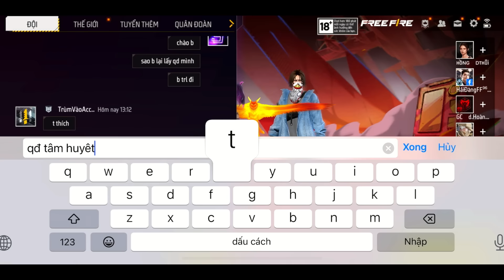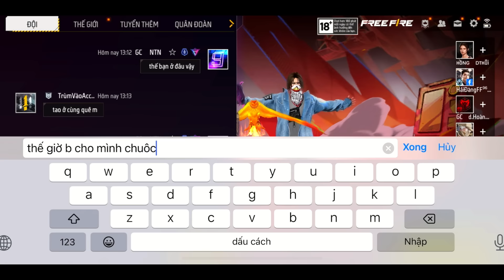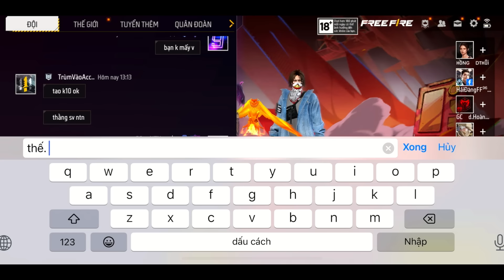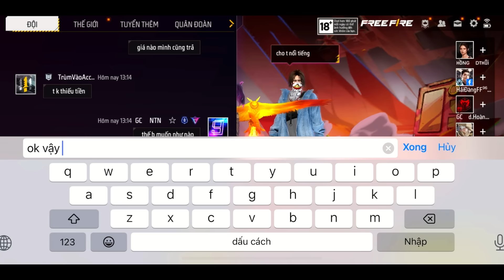Zimmi Thất Bại ? NTN ba mặt một lời nói chuyện với “ Kẻ Lấy QĐ Ture “ xin chuộc lại QĐ và cái kết ?